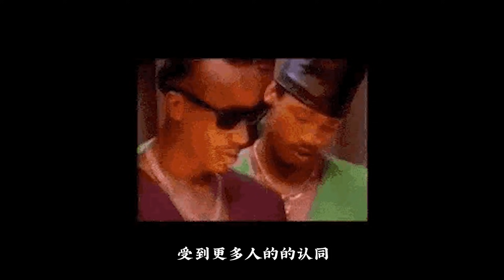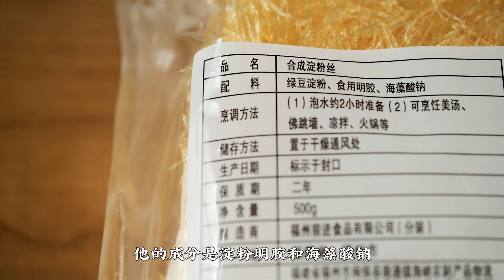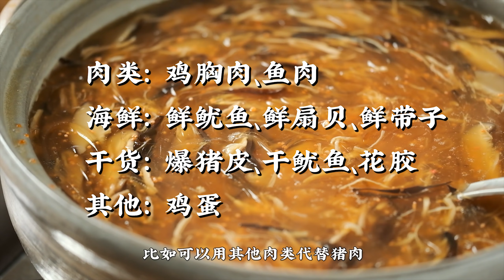廚房廢料變身人氣小吃，風靡香港六十年！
大家喜歡記得點贊哦！謝謝！
新浪微博：馬蹄廚房的馬蹄
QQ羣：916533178